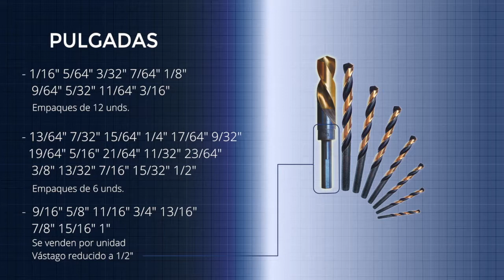Brocas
Bienvenido al canal de capacitación Incolma, hoy hablaremos de brocas.